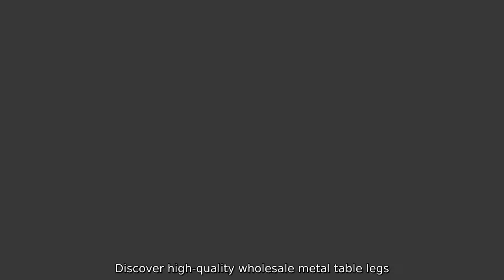Wholesale Table Legs Metal Factory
Discover high-quality wholesale metal table legs at Zhaoqing Minjie Hardware Plastic Co.. Ltd. Our factory specializes in manufacturing and supplying various designs of metal table legs for commercial and residential settings. With years of experience in the industry. we pride ourselves on producing durable. modern. and stylish table legs that meet the highest standards. Our wholesale metal table legs are crafted from premium materials.